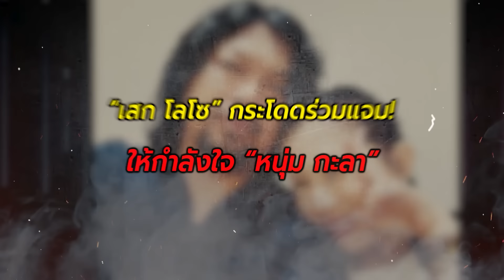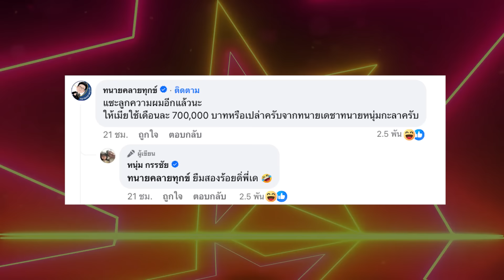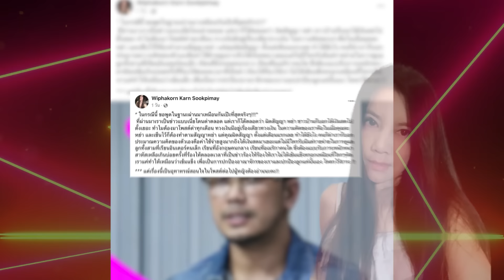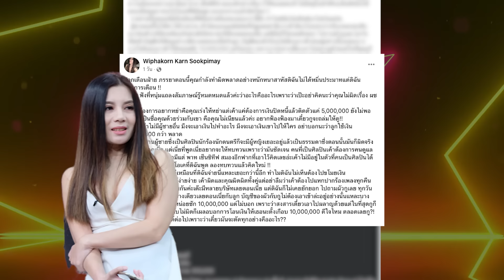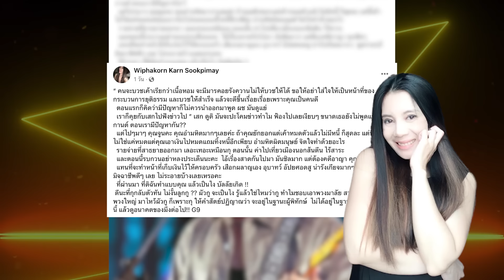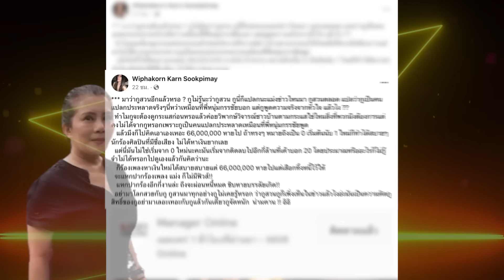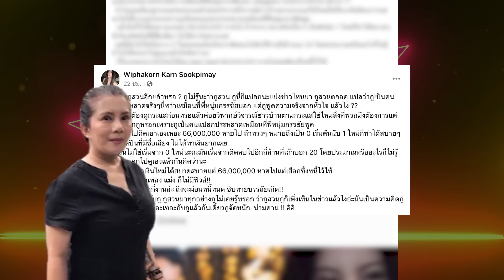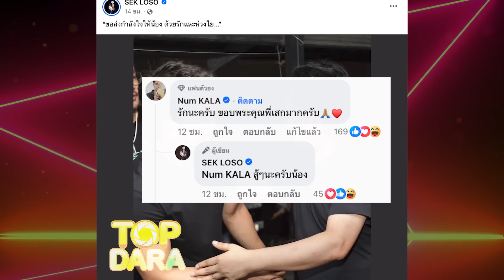“เสก โลโซ”โผล่เข้าข้าง“หนุ่ม กะลา”หลังเมีย “กานต์”ฟาด “จูน”ไม่ละอาย-อำมหิต | TOP DARA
ทำเอาฮือฮาโลกโซเชียลอีกแล้วค่ะคุณผู้ชม เกี่ยวกับประเด็นร้อนทอล์กออฟเดอะทาวน์ ของนักร้องหนุ่มเสียงหนุ่ม “หนุ่ม กะลา” ที่ก่อนหน้านี้ออกมาตั้งโต๊ะแถลงข่าวฟ้องภรรยา “จูน เพ็ญชุลี” ยักยอกเงินบริษัทเข้าบัญชีส่วนตัวกว่า 66 ล้านบาท โดยทั้งคู่มีการโพสต์ฟาดฟันกันไปมาผ่านโซเชียล  ซึ่งทางด้าน “จูน” ก็ได้ออกมาชี้แจงทันที ถึงเรื่องค่าใช้จ่ายต่างๆ ที่รวมๆ แล้วต้องเสีย 3 แสนบาทต่อเดือน และได้ยืนยันที่สามีเผยว่ารายจ่ายเดือนละ 7 แสนบาท ก็เป็นเรื่องจริงเช่นกัน และเงินที่ใช้จ่ายก็เป็นเงินบริษัท พร้อมทิ้งท้ายว่า “แบบนี้หรือเรียกว่า ยักยอก” จนหลายคนจับตามองว่าเรื่องนี้จะจบลงอย่างไร ในขณะที่คนบันเทิงหลายคนก็ออกมาเคลื่อนไหวอิงกระแสกันเบาๆ